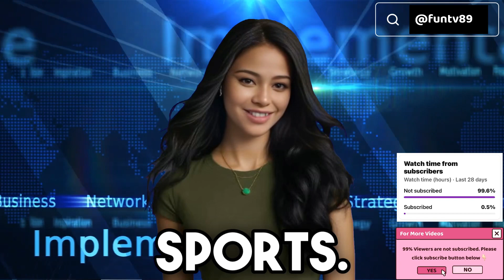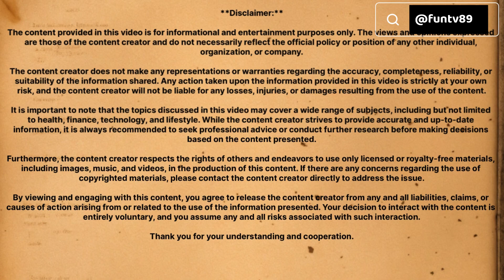Surviving the Rollercoaster: My Experience Dating a Wild Man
We offer dating tips, dating advice, and hilarious dating fails that will have you laughing out loud. Our dating struggles and dating horror stories are deeply relatable, and we offer insights and dating confessions that every couple can learn from. If you are a fan of comedy, then you are in the right place. Our videos are packed with laugh-out-loud moments and relatable relationship goals that showcase the highs and lows of modern dating. Whether you're looking for dating advice, or simply in the mood for a good laugh, our channel has you covered. So buckle up and prepare for a wild ride as we explore the ups and downs of rollercoaster love.

In the wild world of dating, I thought I had seen it all. But then I met him - the rollercoaster ride of a man. From spontaneous weekend getaways to unexpected breakups, our relationship was a thrill ride that left me both exhilarated and terrified. In this humorous and honest account, I'll share my experiences navigating the ups and downs of dating a wild man. Join me as I buckle in for the ride of my life!